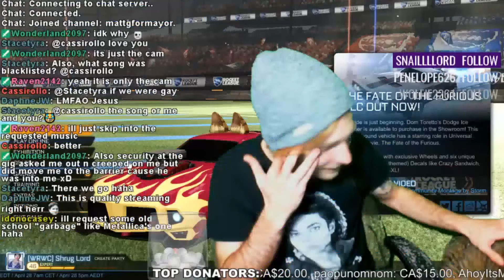Rocket League Daily Highlights | Ep. 42 | JacobRL, Dareyck, Jake_Kaufmann, GarrettG, Pyre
🤖  Thanks to the streams that make this clip possible:

00:03 | JacobRL - Lit.

00:35 | JacobRL - This angle from Jacob OMG! (The end is the best part in my opinion)

01:05 | JacobRL - wtf

01:35 | Dareyck - Dareyck double touch 2v2 ranked

02:05 | Jake_Kaufmann - WS Jake | 3s w/ the boys

02:35 | GarrettG - Perfect Timing- NOSE GOD

03:07 | Pyre - 🦆

03:15 | MythicalEsports - Mythical Esports CARuption 3v3 Semi-Finals HYPE Gaming vs The Filthy Casuals | !matcherino | !join

03:47 | MythicalEsports - Finals Mythical CARuption 3v3 $45 LIFE vs HYPE | !matcherino | !join

04:19 | FriisRL - S4 GC | Friis | Ranked

04:46 | NexusGamingRL - TestGravity vs AyyJayy | $50 1v1 NA Tournament | Grand Finals | !matcherino !bracket !apply

05:18 | familiarleaf - Season 2 & 3 Grand Champ | Ranked | Pro Whiffer

05:50 | MasonRL90 - MasonRL90 is bad | !overwolf ~ !funi ~ !gamerlink

06:04 | Chrome - cHokemeister | Ranked

06:35 | Wildscion - F**CKIN RIP

07:05 | JacobRL - Jacob is amazing

07:34 | RocketLeague - RLCS Season 3 EU Regional Championship

08:06 | Dareyck - Mythical 3v3 FINALS  w/ LIFE  --- Bum Lyfe Day 1

08:36 | NexusGamingRL - TestGravity vs AyyJayy | $50 1v1 NA Tournament | Grand Finals | !matcherino !bracket !apply

09:08 | mattgformayor - MattG's terrible Green Screen Show

🤖  Music Credits

Mike Ault - Rocket League Theme
Rocket League (Official Game Soundtrack)

Gamebot Rocket League is the best place to watch the latest and greatest Rocket League gameplay highlights. We feature clips from your favorite Twitch streamers, like Kronovi, CoolCole, Fyshokid, Gibbs and Camgears.

🤖  Rocket League

The game includes single-player and multiplayer modes which can be played both locally and online, including cross-platform play between the PlayStation 4 and Microsoft Windows versions, as well as cross-play between Xbox One and Windows versions.

Matches are typically five minutes long, with a sudden death overtime if the game is tied at that point. Matches can be played from between one-on-one up to four-on-four players, as well as casual and ranked. Rocket League also includes a competitive ranked online mode, where players compete in various tiered ranks within game seasons, with victories or losses raising or lowering a player's rank, respectively. The game includes a single-player "season" mode, with the player competing with computer-controlled players. An update in December 2016 introduced Custom Training sequences that can be created by players and shared with others on the same platform; players are able to specify the ball's path and the presence and skill of opponents on the field as to practice specific shots-on-goal over and over.

A few months after it was released, Psyonix released an update that adds game modes known as mutators, modifying some aspects of gameplay, such as increased or decreased gravity, ball size, ball speed and bounciness. Psyonix also added new modes like Snow Day, Hoops, Rumble Starbase ARC and a new Crates system. A new game mode, Dropshot, was added in a March 2017 update.

Gamebot is your destination for the best highlights of all the top video games. We produce next-day highlights from top Twitch streams and competitions worldwide for many different esports. We feature all sorts of acronyms, like MOBA, FPS, MMORPG, RPG, RTS and BBQ. The Game